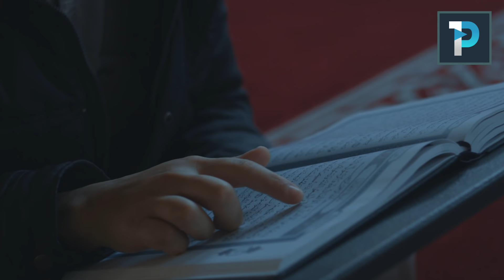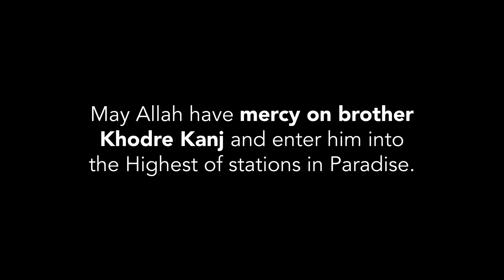Our brother JUST DIED in Madinah | Mohamed Hoblos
Brother Mohamed Hoblos gives tribute to the life of Khodre Kanj after he passed away in Madinah last Wednesday.
Kanj had just completed his Umrah pilgrimage the day before, having his sins forgiven, and then departed to Madinah the following day. He prayed the Thuhr prayer in the front row of the Rawdah and spent a further two hours in the worship of Allah.
However, as Maghrib approached, his health took a turn and he began to feel strong pains in his chest and back. He called for an ambulance as his family sat beside him supplicating for his safety. He began to recite the Shahadah, (the testimony of faith, i.e. There is no God but Allah and Muhammad is His Messenger) until Allah ordained for his soul to be lifted. He passed away as the Athaan of Maghrib was being called.